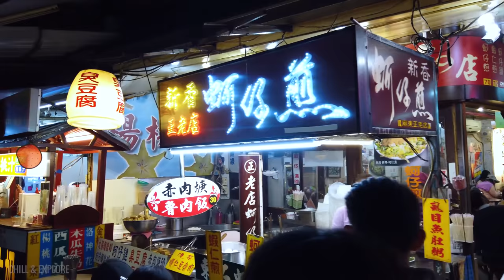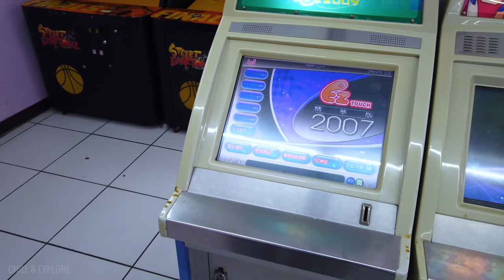🇹🇼 Fengyuan Miaodong Night Market Before Covid-19 [Taiwan Archive 2019 #15]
Just another relaxing walking tour from my archives of Taiwan 2019
📅 Recorded within 2019 year before Covid-19 era.

You can help this channel to grow up for FREE !
Feed the YouTube algorithm in order to get this video reach out more people by :
📺 Playing the video for the entire duration (even in the background).
💬 Leaving a comment or just saying hi !
👯‍♀️ Sharing this video with your friends or social media you spend time to.